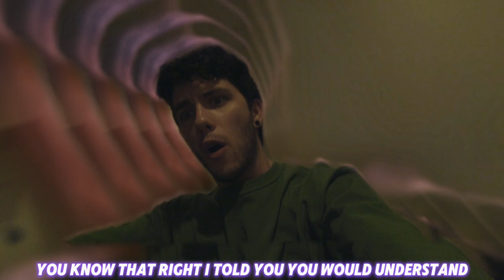J. Cole - Kevin's Heart (Remix Teaser) || Kayda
I had a verse I really liked and wasn't sure what to do with it, decided to record it over "Kevin's Heart" by J. Cole since it's one of my favorite Cole songs 🗣️🎶

Lyrics:
I thought highly of you
You just wanted to get back at me
But it’s not fair

You thought highly of me
But I wasn’t that great to be
With you, we made mistakes

Said the most painful shit you could
And I get that
Just don’t expect that I will ever forget

Can erase my number and my name from your head
I know that at 3 am is when you miss my bed
I know that is the time when you want me back
But that is the time I will be recording my tracks
And I don't have time for you
I'm sorry

I look at  photographs of us
Don’t feel the same
I forgot your name
Or maybe I just pretend
I tell my brain
She gone, I left
Broke her heart
That was our last breath

I took the first step, and the last
Everything between that your fault, you know that
Relationship dead
Memories I kept, you I forget

Sorry girl was good while it last
But it had to end
We couldn’t just pretend
We couldn’t be friends

I swear I tried to pretend
it was fine
Till that one night

I broke up my silence
You cried
I spilled the truth
you hid behind lies

Tried to get back at me with blades of pain
I just wanted to finish things in a friendly way
You know that right?
I told you, would understand one day

You said it was impossible
Few months went by, I was right
Both agreed it was a painful
But I was right
Now my guilty conscious can rest in piece

I just have other things planned ahead
Unfortunately plans didn’t line up like you expected
I just had to draw my future, sadly you weren’t there
What I said was a sketch version, sorry it wasn’t fair

Just don’t expect
That I will ever forget

I'm sorry

You just wanted to get back
At me

But I wasn’t that great
To be